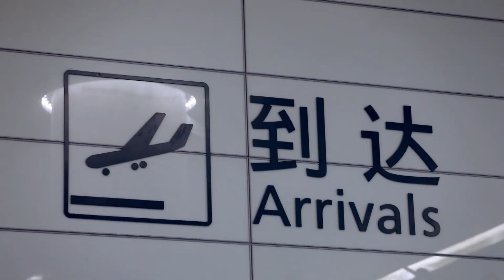吃顿火锅就决定结婚，庞博觉得太草率 | 脱口秀大会S2 ROCK&ROAST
脱口秀2纯享版 庞博cut

《脱口秀大会》定位为一档原创棚内喜剧脱口秀节目。脱口秀演员根据每期节目话题，以不同的视角切入，用专业的喜剧创作能力进行高质量的内容输出，满足观众的信息需求，同台较量，争夺年度“脱口秀大王”桂冠。